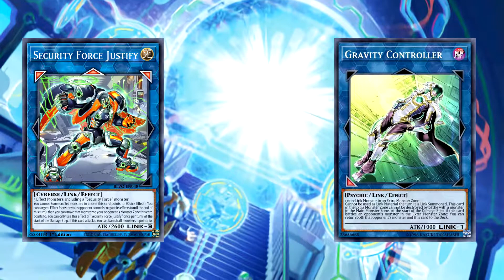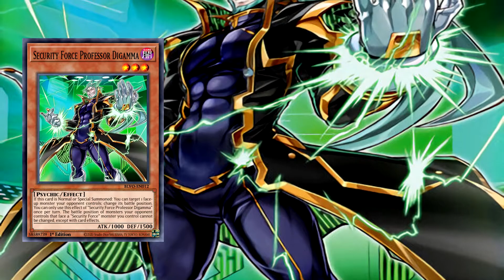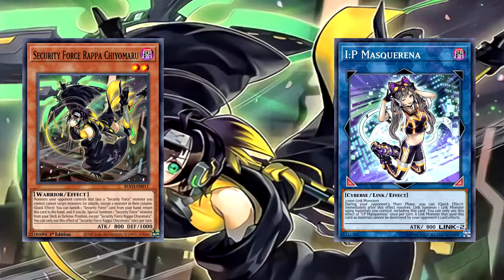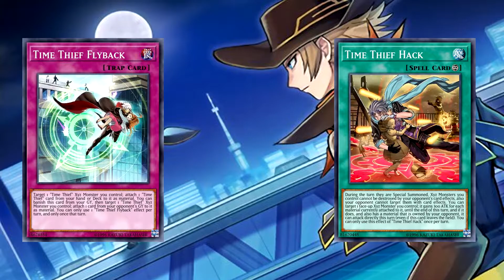FORÇA DE SEGURANÇA MULTIVERSÃO | VOCÊ SABIA YU-GI-OH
Confirma algumas curiosidades deste novo arquétipo que esta chegando no TCG em Blazing Vortex, S-Force!